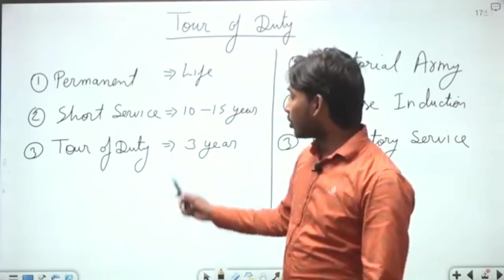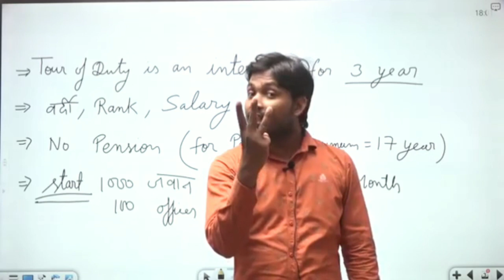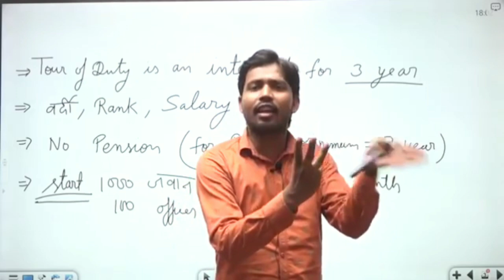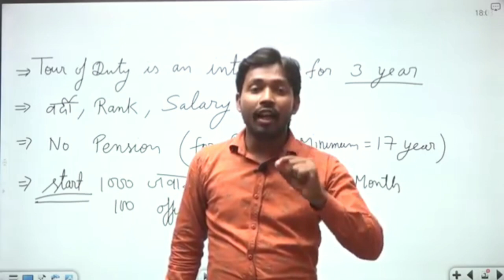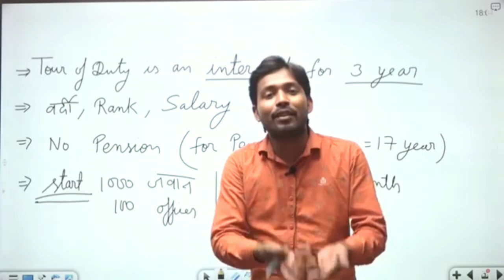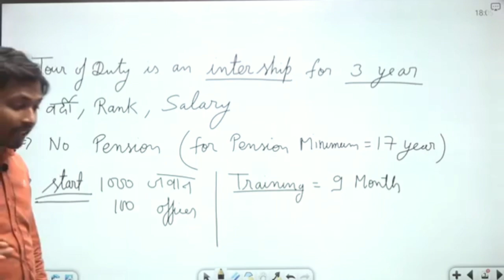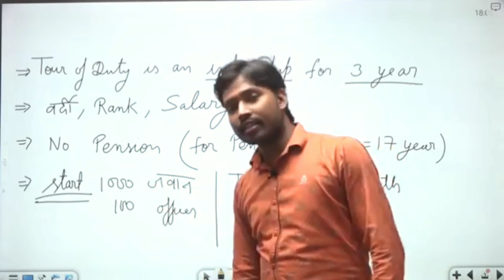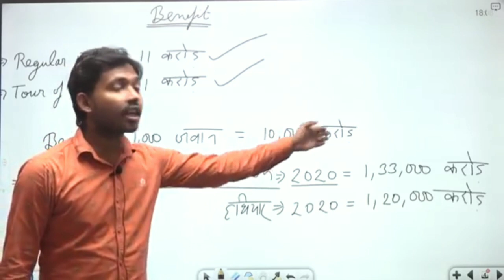अग्निपथ योजना । अग्निपथ वीर । Tour of Duty । Army New Rule & Regulations । Fully Details By khansir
About this Video - is video me Khan Sir dawara Indian army me Jo new rule & Regulations Aya hai, Agni path Yojna jiske tahat Agni Veero ko Bharti ki jayegi, Agani Veero ko  Uske bare me btaya gya hai । Kev Bharti ki ja rahi hai Agni Veero ko is se Kya faida hoga hmare Desh ko. Is video me fully Details samjhaya gya hai Agni path Yojna ke bare me.